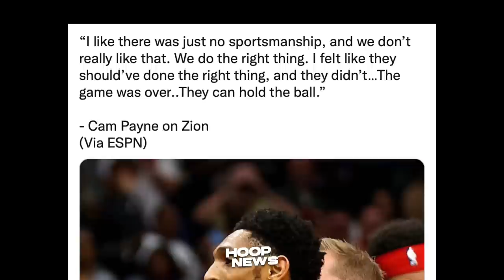Ang mga may SAPAK na Suns player na NAGALIT kay Zion Williamson…